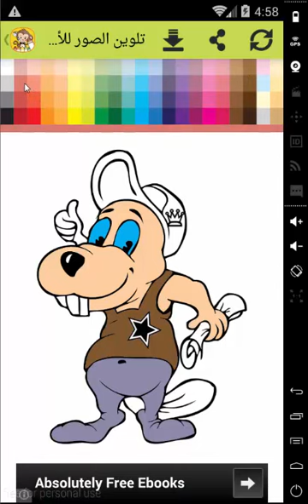لعبة تلوين الصور للأطفال الصغار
نقدم لكم هذه اللعبة الجديدة تلوين الصور للأطفال لاكتساب مهارات جديده والاستمتاع بالالوان أثناء أوقات فراغهم